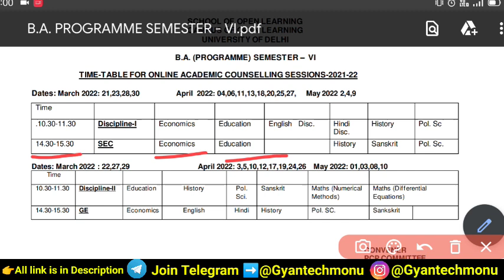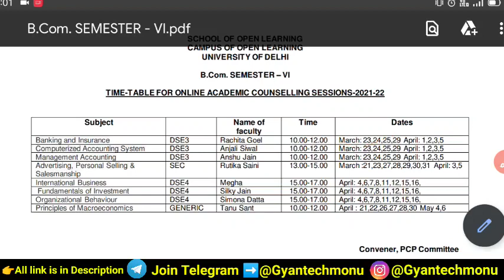DU Sol 6th Semester Online Classes शुरू हो गया | Sol 6th Semester Online Classes Schedule Release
Sol 6th Semester Online Class Schedule release
6th Semester Online Classes Schedule